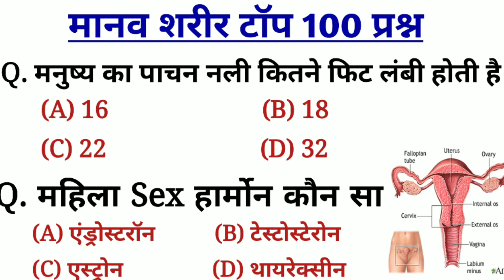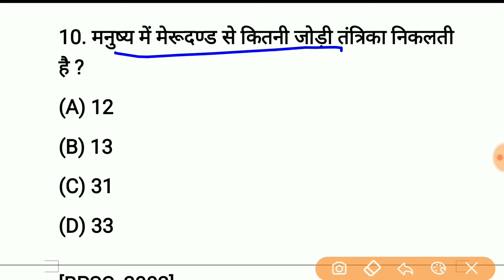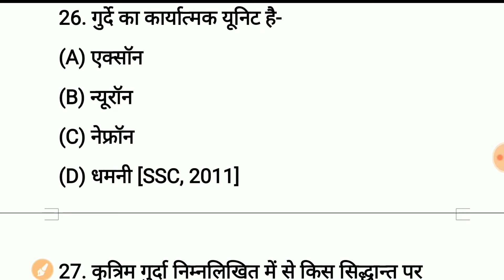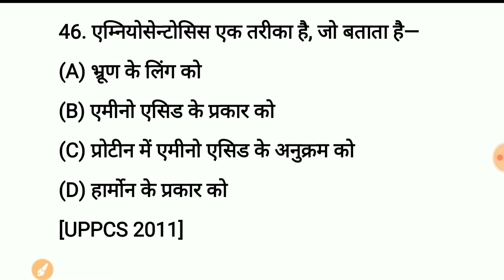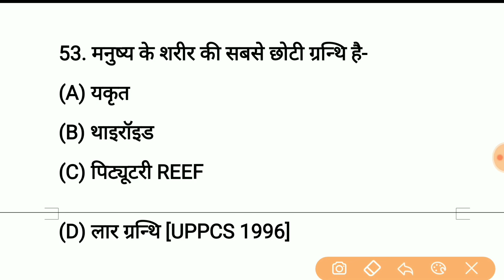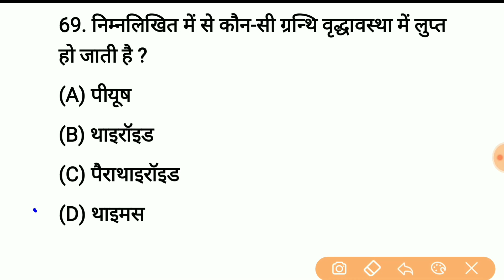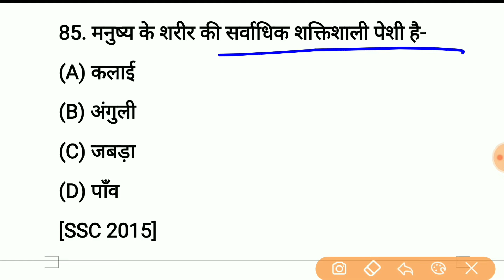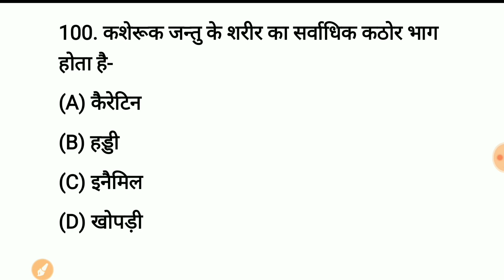Human Body | मानव शरीर महत्वपूर्ण प्रश्न | Science gk Question And answer For Railway, SSC, Police